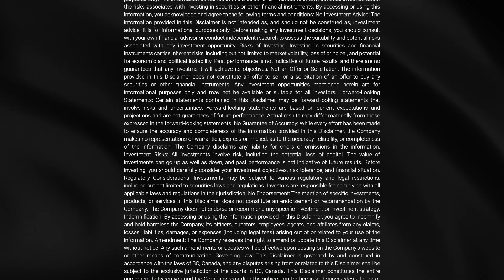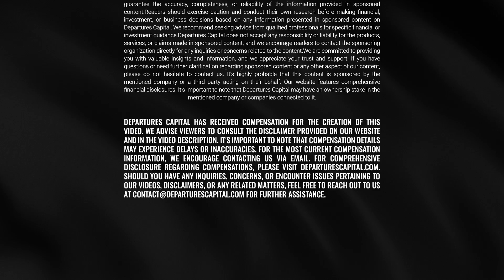The Next AI Stock To Watch? Big Update For Avant Technologies w/ CEO Interview (OTCQB:AVAI)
Avant Technologies, Inc. specializes in acquiring, creating, and developing innovative and advanced technologies that utilize artificial intelligence (AI), including software and other applications developed using the company's signature machine and deep-learning AI technology, Avant! AI™. Avant's mission is to introduce AI to a host of industries, and shape how we engage with and implement AI technologies globally. Our strategy is three-fold. First, we create and introduce our own first-in-class AI-related technologies in-house, second, we offer Avant! AI as a business-to-business solution for customers to improve their own products with an AI enhancement, and finally, we license our sophisticated AI engine to third-party developers as a software development kit (SDK) to create and launch their own brand of AI-centric products. for more info.

Avant Technologies Stock, Avant Stock, AI Stock, Top AI Stock, Tech Stock, Kenneth L. Waggoner Interview, CEO Interview, AI CEO, AI Stock Market

$AVAI

😀 Socials

💰 This YouTube video was conducted on behalf of Avant Technologies and was funded by Avant Technologies and/or affiliates after Departures Capital Inc. was engaged by Avant Technologies to advertise for Avant Technologies.